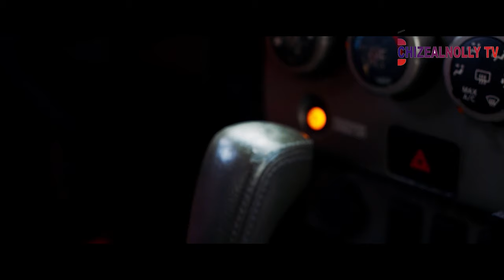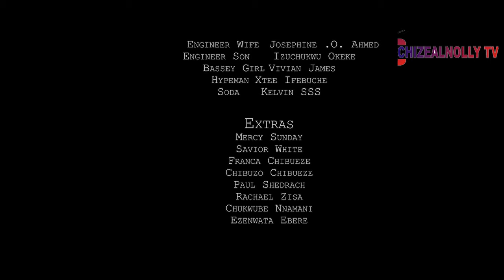HUNT GAME (Full Movie ) Mike Ezuruonye Latest 2023 Nigerian Nollywod Movies // Full HD Premiere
Chizeal NollyTv  brings you the best of entertainment on YouTube channel, FREE movies is all you get here each time you visit the Nollywood Romance Youtube Channel, for new and Latest 202 Nigerian films, just subscribe to this channel on Youtube